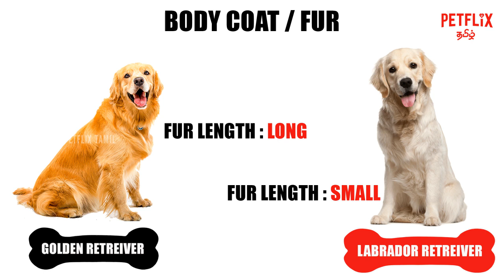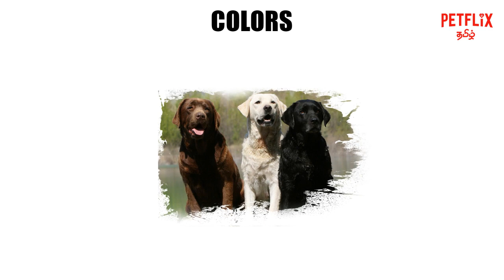5 Difference !! between Labrador Retriever & Golden Retriever | PETFLIX Tamil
A brief video on how to find difference between lab and golden retreiver